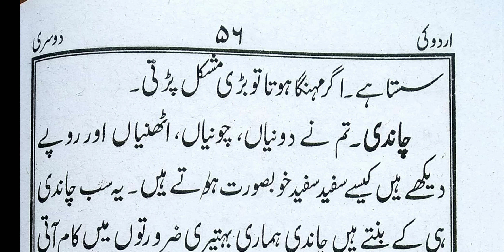Urdu ki dusri || part-35 || Sabaq No-06,|| Jamadaat ka bayan || Hafiz Qari Maulana shamsul Hoda Nadw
Urdu ki dusri bahut hi aasan Andaaz mein padhna aur badhana sikhein.
(Sabaq No - 06, Jamadaat ka bayan)

UPI ID : shams2244@paytm